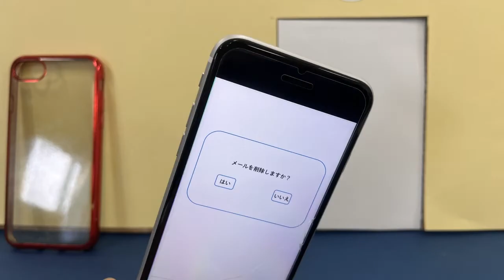【東北工業大学×仙台市】令和4年度自転車安全利用啓発動画 グループL「もしもスマホになったなら」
仙台市では、自転車事故による死傷者の割合が高い若い世代（15歳～20歳代）に対し、自転車の安全利用意識を高め、ルール・マナーを守った運転をしてもらうため、東北工業大学と連携して、啓発動画を作成しました。
この動画は令和４年度に東北工業大学ライフデザイン学部　産業デザイン学科の3年生（16グループ）が授業において制作したものです。
ストップモーション（コマ撮り）の手法を用いて、自分たちと同世代の若者たちにテーマを効果的に伝えられるよう、各グループで企画から撮影・編集までを行い、約30秒の啓発動画を完成させました。
学生らしい柔軟な発想で作られた、バラエティ豊かな動画の数々をぜひご覧いただき、自転車の安全な利用について改めて考えていただけますと幸いです。
【問い合わせ先】市民局　自転車交通安全課　電話：022－225－1075
それぞれのグループが動画を通して伝えたいことを、下記↓に掲載しています。

「もしもスマホになったなら」
スマホの体を持つ主人公が、ながら運転で自分も周囲も危険に巻き込みます。
私たちはスマホと違って修理できない生身の人間であること、自分の危険行為の結果は自分にもしっかり返ってくることを意識してもらうための動画です。